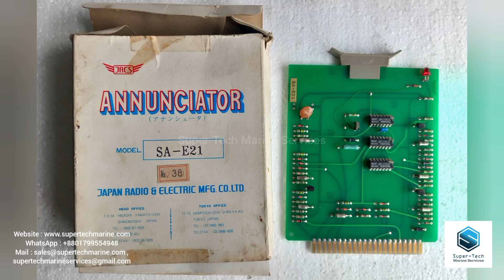JAPAN RADIO & ELECTRIC MFG. CO. LTD ANNUNCIATOR CARD NEW EBAY SELLER SHIPPING WORLDWIDE MARINE